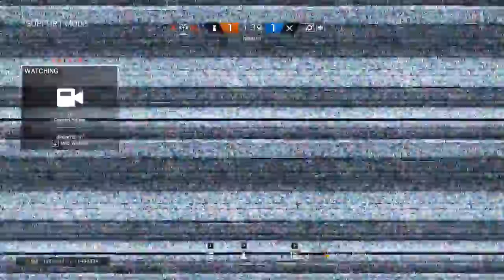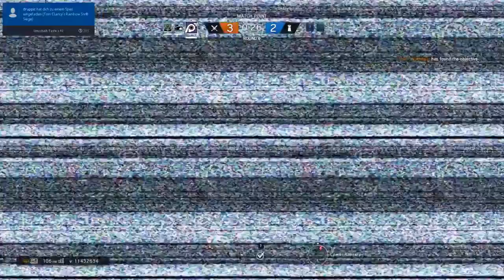Das geht doch so viel besser - Rainbow Six Siege #64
Was ist das Rainbow Six Siege YouTuber Projekt das sind David, Wolfsblut, Flo, Skarkoon18 aka Alex, LP mit Oli und Mark wir zeigen euch unsere Spiel Erfolge und Niederlagen denn so schön Spielen können nur wir egal ob sieg oder Niederlage wir sind einzigartig und haben Spiel tricks auf Lager die man besser verstecken sollte und wer sich die anschauen möchte wünschen wir das Team vom Rainbow Six Siege YouTuber Projekt viel Spaß.